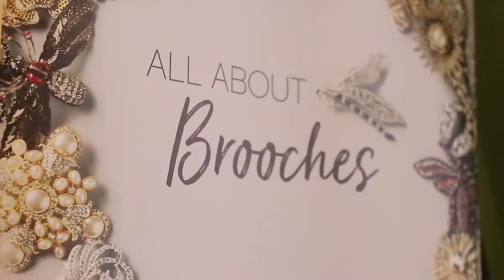All About Brooches X Nancy Warren Couture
Together with Nancy Warren Couture we made magic happen just last month. We are forever grateful for the opportunity to share the spotlight with some of the most creative people we have ever met.
From All About Brooches X Nancy Warren Couture major wrapup featuring wonderful collaborations with
Brooches @all.aboutbrooches
Style @bimopermadi
Make up @kunsoomakeupartist @jayanatabeauty
Venue @desoematra1910
Video & Photo by @fullstopindonesia